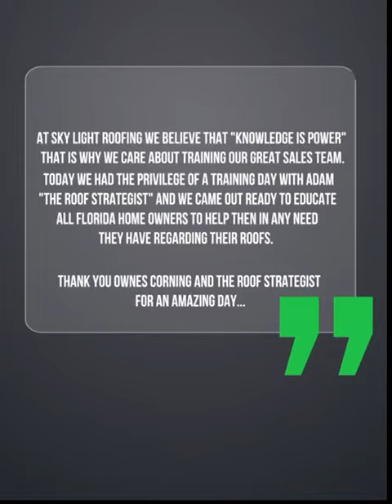We're always seeking for the latest roofing techniques and training programs for our crew.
What a great training program. information is power and our reps are always looking to expand their knowledge!
Thank you @TheRoofStrategist and @owenscorning for having us!